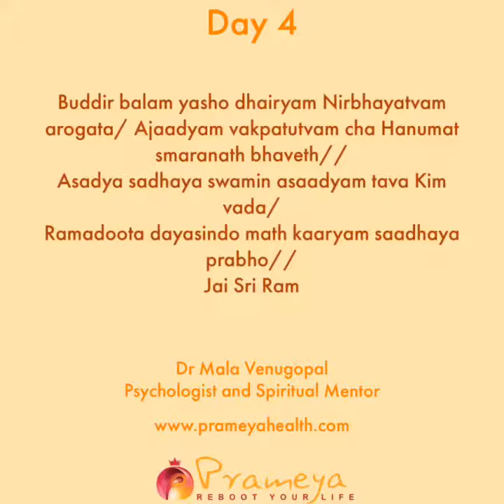Day 4 of 21 - Spiritual Challenge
Day 4 of the Spiritual Challenge. Listen to Dr. Mala Venugopal, Psychologist and Spiritual Mentor at Prameya Health speak.